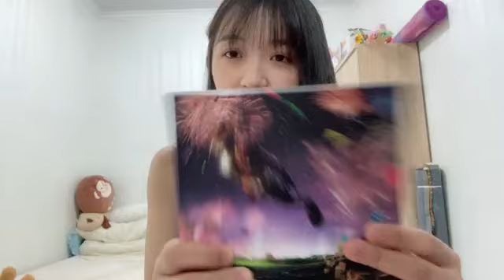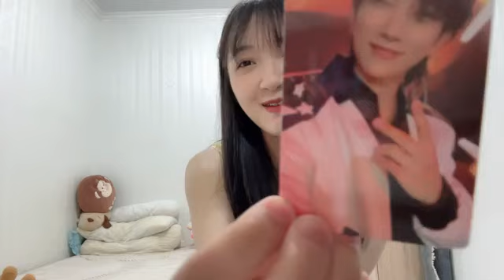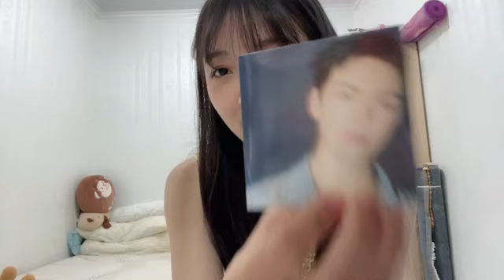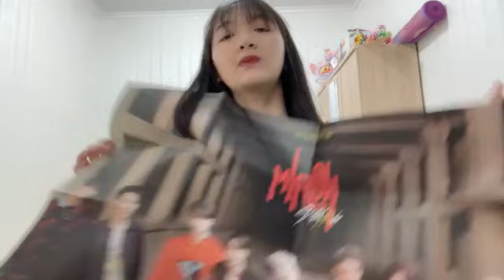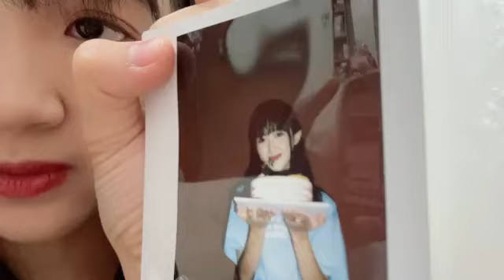Live SHOWROOM Lia JKT48, 13 November 2023 20.36 WIB – PREVIEW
Replay Live SHOWROOM Lia JKT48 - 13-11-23 pukul 20.36 WIB